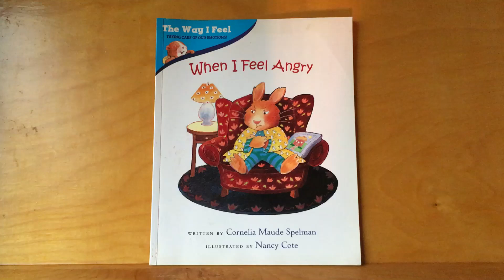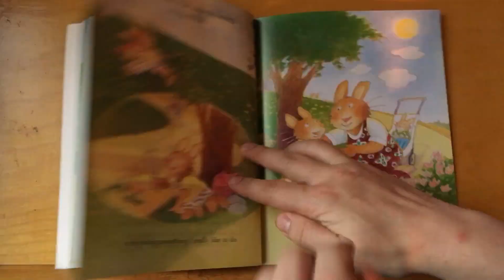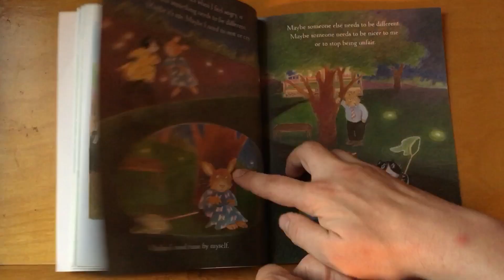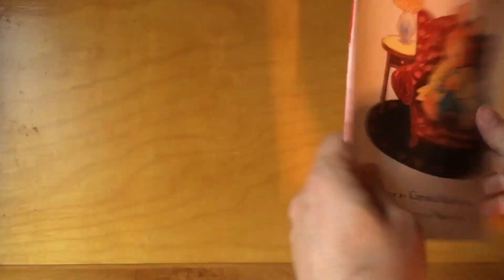When I Feel Angry, by Cornelia Maude Spelman & Nancy Cote (book reading from The Way I Feel series)